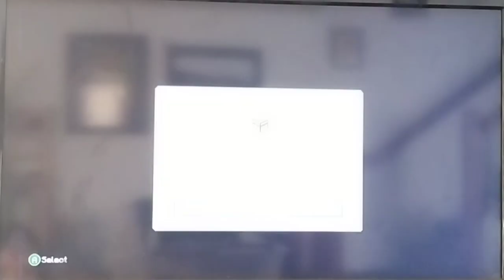Minecraft Xbox 360 Edition Episode One: It's A Start